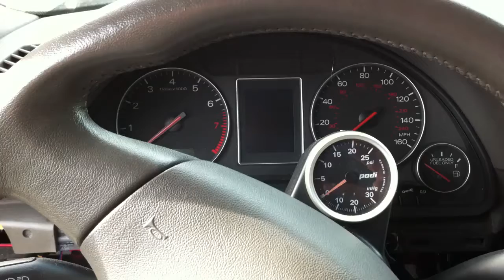Audi Startttttt!!!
1st start after 2 months.